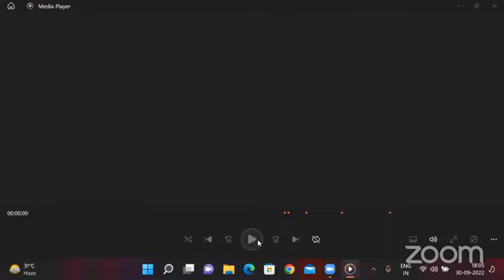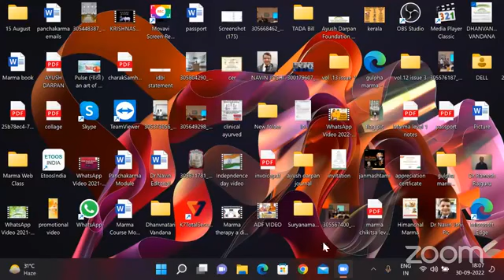स्त्री रुग्ण क्लिनिकल परिचर्चा 30-09-2022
हमारी वेबसाईट :
​हमारे फेसबुक पेज पर विजिट करें।
*Share The Link as much as possible